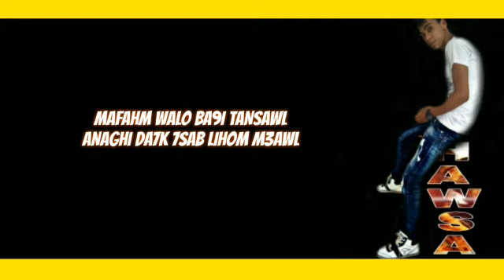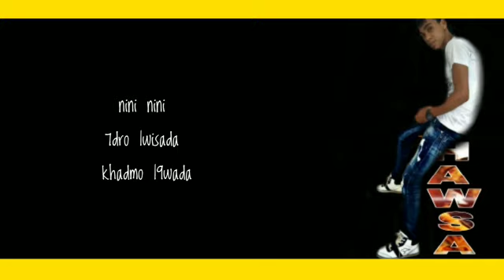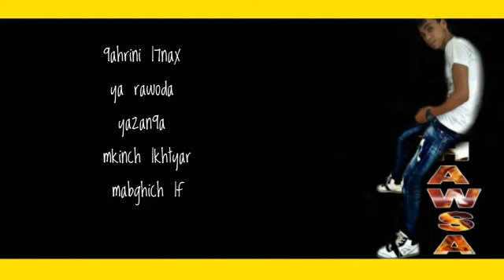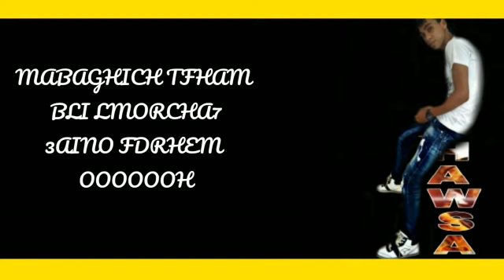7awsa--anuule(offi. MUSIC RAP AUDIO )2018ج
Facbooke:hawsa alhani
BAGE ;7AWSA L9NASSE

Dirctode :7AWSA
Ricoorde: BLAK HAFID (CAZABLONCA SIDI MAAROF)
Gnawi-mr crazy-7 tuon- masta flaw-don big -moslum.